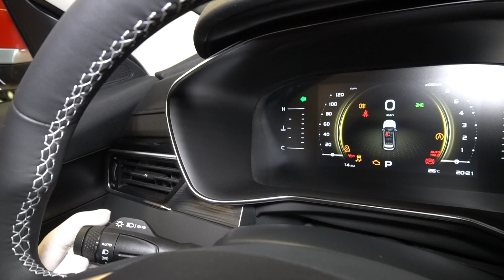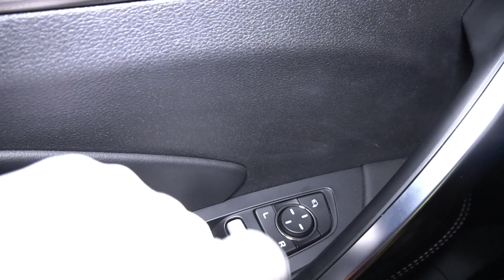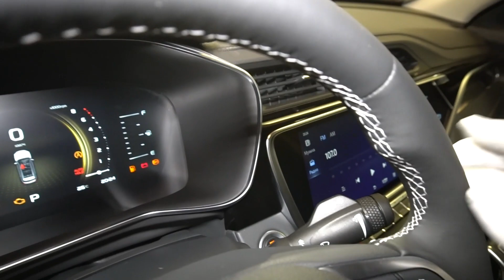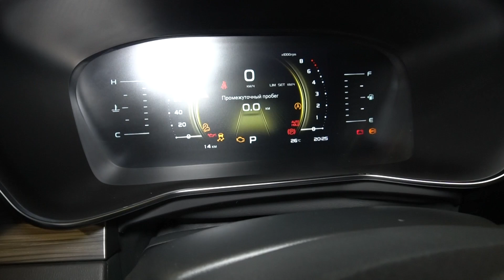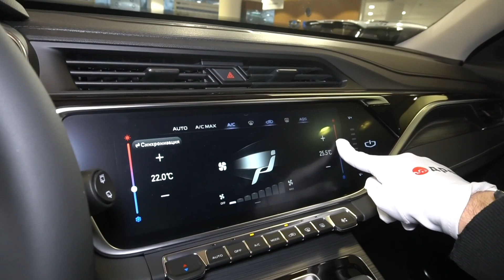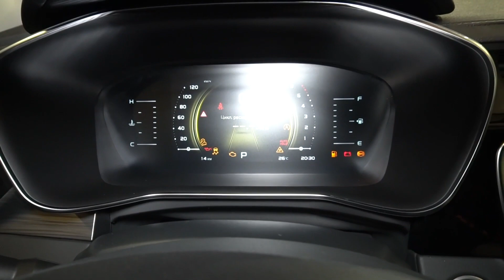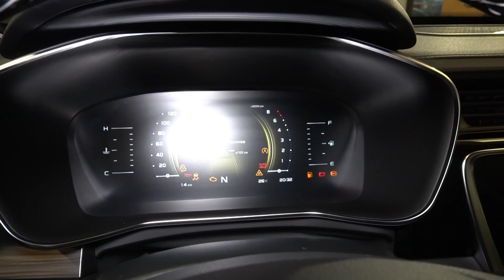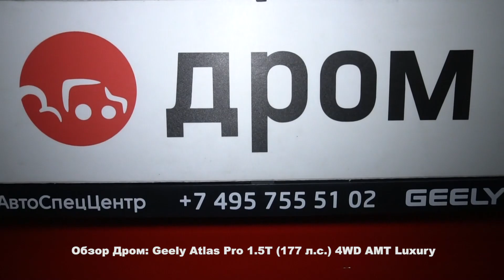Geely Atlas Pro 2021 1.5T (177 л.с.) 4WD AMT Luxury - видеообзор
Видеообзор Дром: Geely Atlas Pro 2021 1.5T (177 л.с.) 4WD AMT Luxury

Благодарим за помощь в съемках дилерский центр - АвтоСпецЦентр Джили Дубровка. Здесь вы можете посмотреть и выбрать автомобили марки "Geely"

Джили Атлас Про 2021 1.5 турбо (177 л.с.) полный привод роботизированная коробка передач комплектация Лакшери.

Дополнительные опции:
Цвет Красный неметаллик.